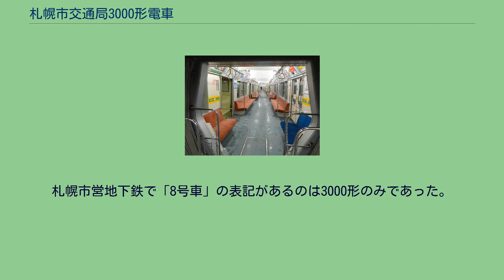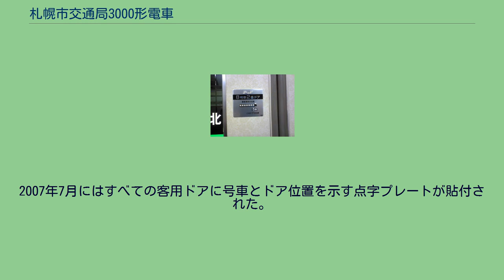札幌市交通局3000形電車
札幌市交通局3000形電車（さっぽろしこうつうきょく3000がたでんしゃ）は、札幌市交通局が札幌市営地下鉄の南北線で運用していた通勤形電車である。
南北線北24条駅 - 麻生駅間が延伸開業した1978年に登場した。
この頃、1971年の開業時に導入された2000形（登場時は1000形）は8両編成化のために中間車が7次車として製造され、本形式は当初その流れを汲んだ2000形8次車として計画された車両である。
しかし、後述の様に車体構造、制御方式、デザイン等が大きく変更されたため2000形とはならず、新形式「3000形」とされた。
ボギー台車のタイヤハウス 車内（2012年2月） 3000形の到着を知らせるホーム案内LED装置　麻生駅にて 設計のベースは東西線用6000形となり、2000形の特殊な2車体7軸構造からボギー台車による2車体連接構造、平行カルダン駆動に変更された。
同じくゴムタイヤ式であるフランス・パリのメトロやメキシコシティ地下鉄の車両とは異なり、札幌方式では急曲線もゴムタイヤのみで走行するため、左右輪の回転数の差を吸収する仕組みが必要となるが、本形式では台車に架装された2基の主電動機を左用と右用として使い分けることで差動装置を不要としており、それぞれの電動機から平歯車で前後の車輪を駆動している。
空気圧縮機には、C2000M形を採用したが、昭和60年(1985年)製の305編成では、C2000L形を採用していて301～304編成のとは異なっている、いずれも三菱電機製となっている。
1車体の長さは2000形に合わせて13.5m、客用扉は両開き片側2扉、編成は8両編成、主回路制御方式は6000形と同じ電機子チョッパ制御を採用する。
6000形と同様に、乗降促進ブザー音を備えている。
第1編成は6000形に近い音色のブザーであったが、第2編成以降は別の音色とされ、以後に増備された車両はすべてこのブザー音に準じている。
なお、バリアフリー法に準じた個別ドアへの視覚障害者向けドアチャイムは最後まで設置されなかった。
車内の化粧板は6000形のように市内名所のイラストなどは描かれておらず、薔薇が描かれた暖色系のものを用いている。
車両間の貫通路は2000形と異なり、すべて6000形に準じた六角形とされた。
吊り革は従来通り三角形で6000形同様のカバーなしタイプである。
両先頭車1番または16番ドアから運転席にかけてのスペースが2000形よりも短くなったため、着席人員は減少している。
1995年から導入された5000形とは客用扉の位置と数が異なるため（3000形：片側16ヶ所　5000形：同24ヶ所）、各駅ホームの乗車位置表示は色分けされ、緑色が3000形、青色が5000形のものである。
接近時には2駅前発車の時点で「緑色の乗車位置でお待ち下さい」と放送およびLED案内装置の案内が入る（両端の終点駅だけは例外で、真駒内駅は前駅の自衛隊前駅発車後、麻生駅は2番ホームからの回送後に案内が入る）。
なおこの乗車位置の色分けと案内放送は、3000形の運用離脱後にホームドア設置に併せ無くなった。
全車が川崎重工業で製造された。
札幌市営地下鉄の車両では最も製造数が少ない形式であった。
編成および電動車(M)と付随車(T)の配置は、以下の通り。
なお、本系列登場後に札幌市電の3300形が登場しており、3301～3305の番号は3300形と重複している。
（札幌市電3300形も5両が製造された） 行先表示がLED化された02編成（2007年11月25日 真駒内駅） ドアに貼り付けられた点字プレート（2008年3月）。
札幌市営地下鉄で「8号車」の表記があるのは3000形のみであった。
第1編成落成時点では正面の塗装が窓の周囲を除いて側面帯と同じ濃緑に塗り分けられていたが、量産車と同様の淡緑1色に変更され、側面の帯も塗り直された。
2003年にLED式行先表示器が設置（02編成のみ）され、車内放送も自動化（02 - 05編成）された。
また、すべての連結部に転落防止用外幌が備え付けられた。
2007年7月にはすべての客用ドアに号車とドア位置を示す点字プレートが貼付された。
その時点では札幌市営地下鉄唯一の8両編成だったため「8号車」のプレートを見ることができた。
老朽化および将来の可動式ホーム柵設置・ワンマン運転化を控え、2012年3月25日をもって、全編成が運用離脱した。
これにより、南北線の営業車...